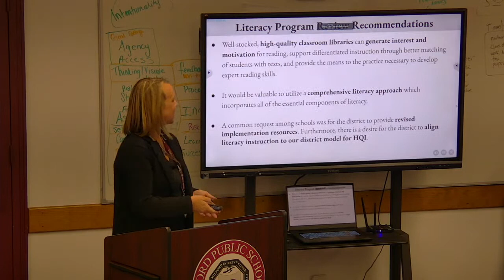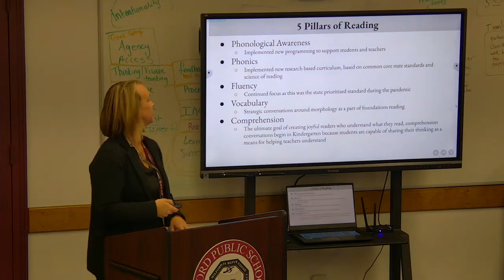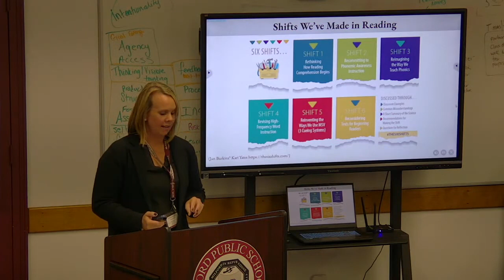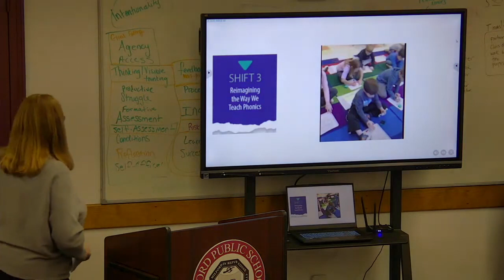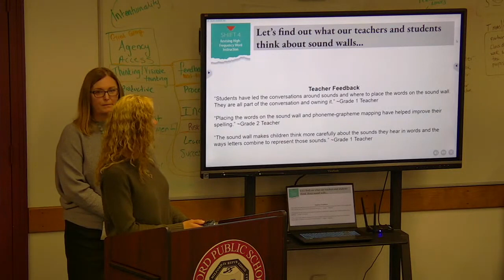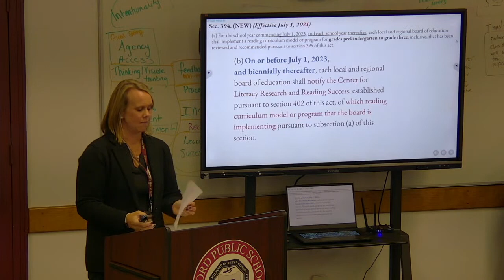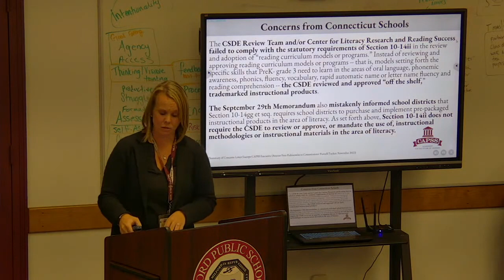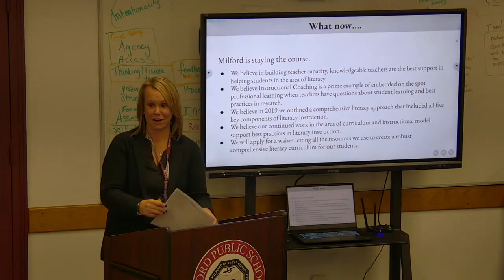Instructional Highlight: K-3 Literacy November 14th, 2022